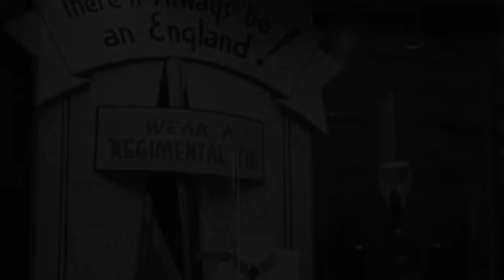Kirk Kerkorian as a pilot; William VanDerKloot's story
For the accompanying article please follow the link above.